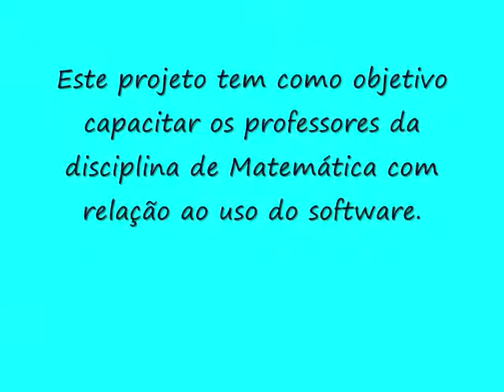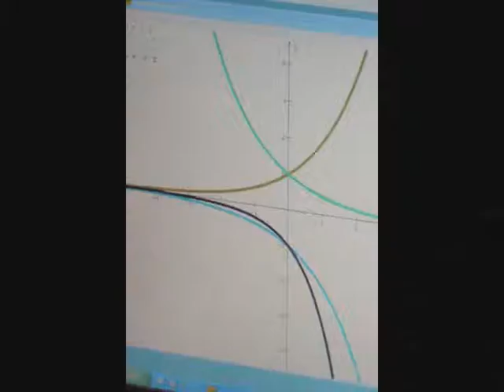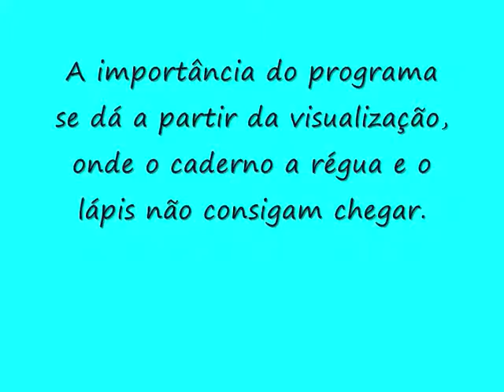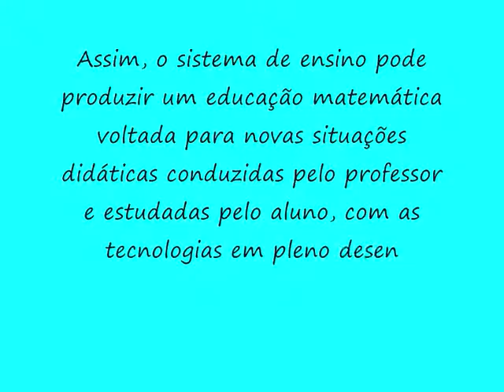Vídeo Winplot.wmv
Escola Estadual Dr.José Manoel Fontanillas Fragelli